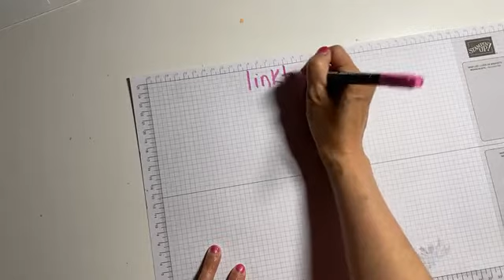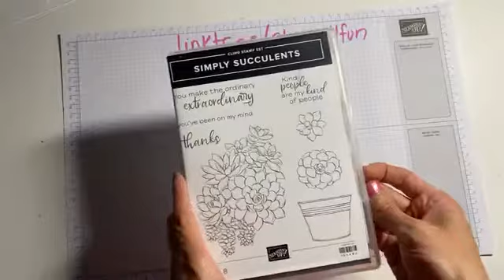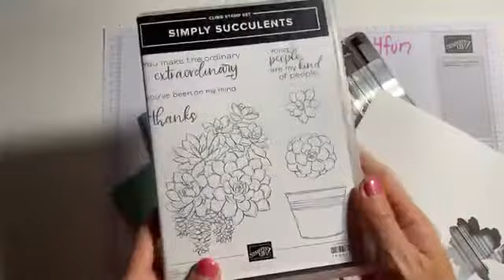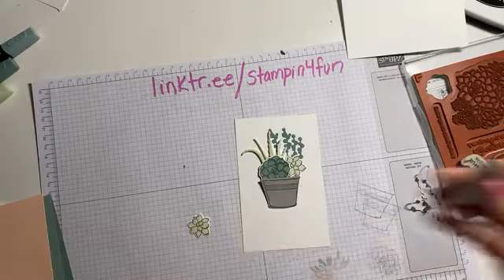Creating a pretty handmade card using Simply Succulents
Enjoy this video from June 15, 2021 where I do some stamping with the Simply Succulents stamp set and Potted Succulents Dies to create a lovely greeting card.
Enjoy the June online ordering special by using host code: WC7ZZRGX and receive a free 4 adhesive sheets free in the mail when your order is $60 or more.
Any orders $100 or more will receive the June Global Creative Tutorial Bundle featuring the Beauty of the Earth Suite (You can also purchase this tutorial bundle for a fee, links on my blog
Join my Team S.T.I.C stampers and enjoy special perks! Simply purchase the best deal starter kit (choose $165 worth of product pay $135 no shipping)